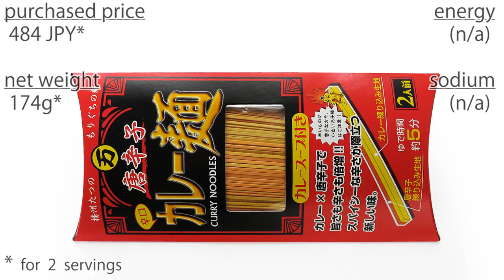No.5552 森口製粉製麺 唐辛子辛口カレー麺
Moriguchi Seifun Seimen (Japan) Pepper Spicy Curry Noodle